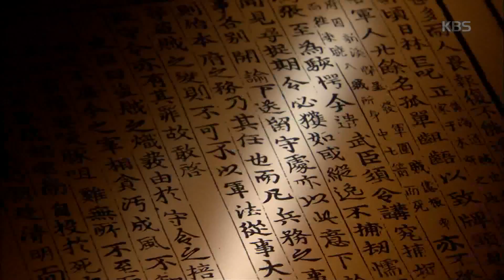역사저널 그날 - 임꺽정은 어떻게 역사에 이름을 남겼나? (ft.북한영화). 20180506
임꺽정은 어떻게 역사에 이름을 남겼나? (ft.북한영화)